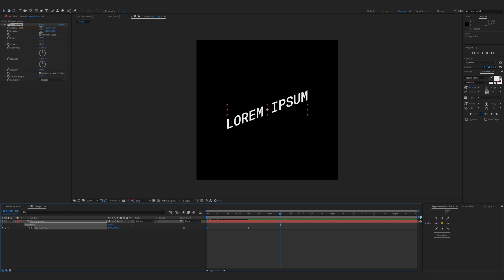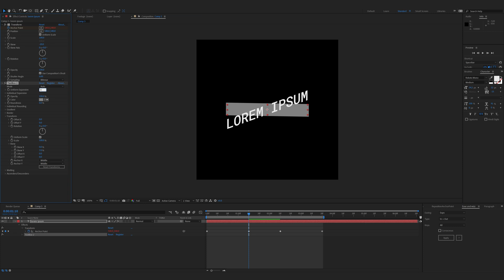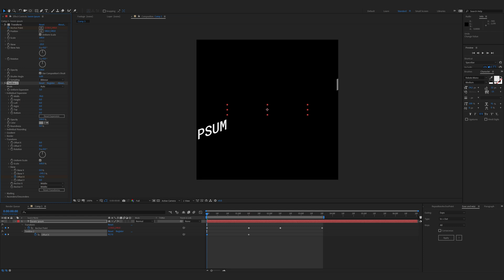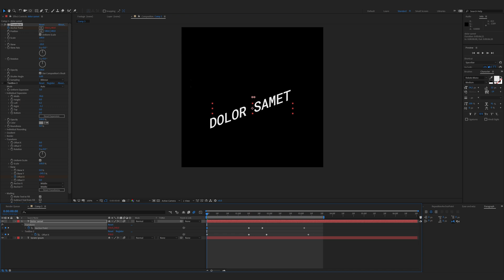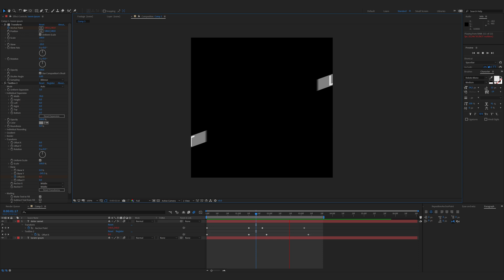Create Easy Isometric Titles in After Effects - Tutorial (Plugin)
James was recently asked to do a tutorial on smear effects and Cartoon Moblur, but he got excited about doing this tutorial on Easy and Quick Isometric Titles in After Effects, because he pushed an update live on TextBox 2. (A plugin we sell on aescripts.com, linked below!)

I forgive him because I've already used this tutorial in my other work, you win this time, James! But next time you'll probably win as well. Anyway, hope this tutorial helps!

SOCIAL